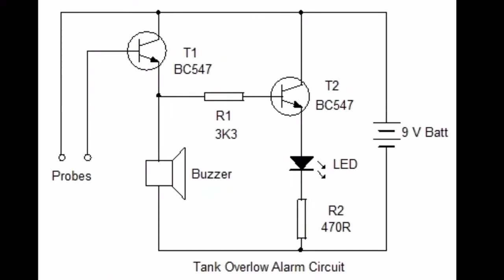Water Tank Alarm with Indicator (Science Project )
Hello friendz i will back with a new video in which i am going to make Water Tank Alarm which tell us when Tank is full by through inbuilt ALARM SYSTEM

YOU CAN USE THIS GREAT PROJECT AS CLASS ROOM PROJECT